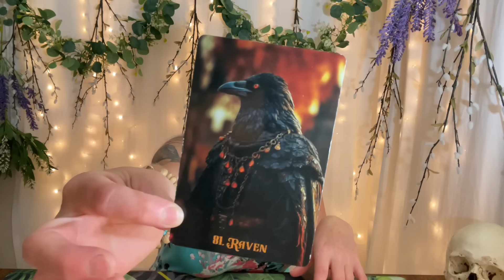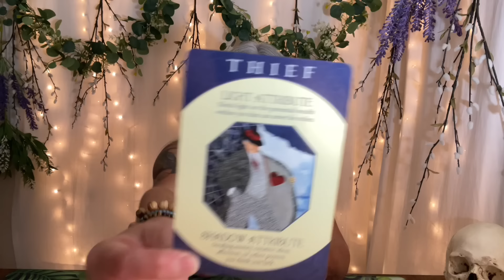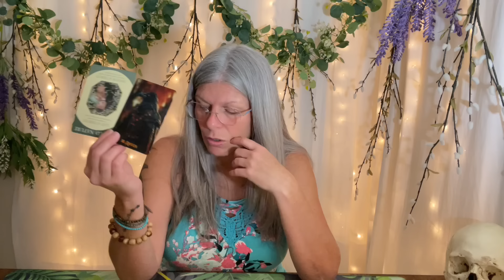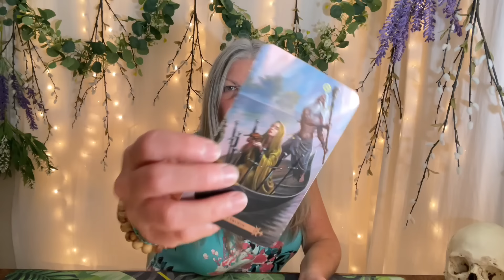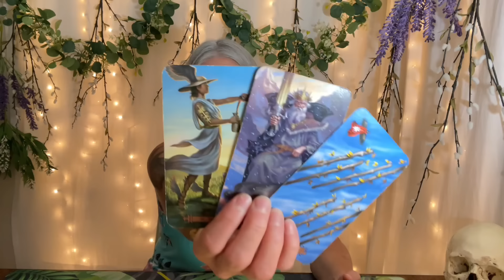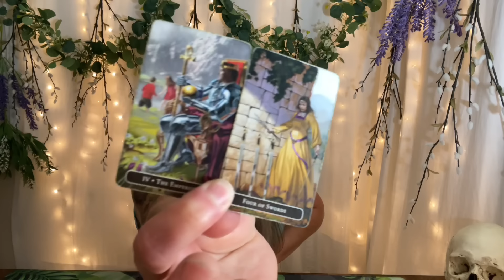You're Correct If You Think This Person Is Looking For Your Wound.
⬇️ PRIVATE READINGS ⬇️
I can be reached for private readings at my